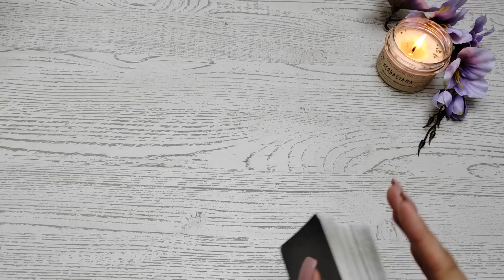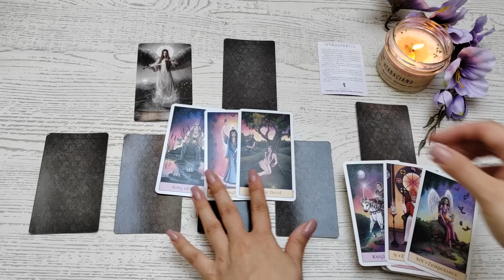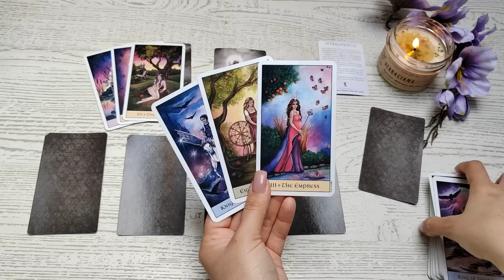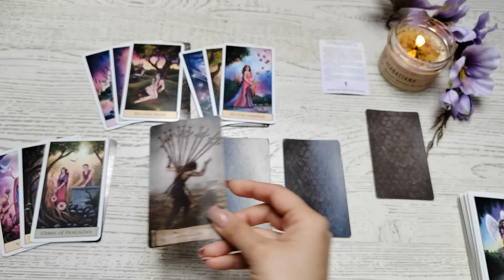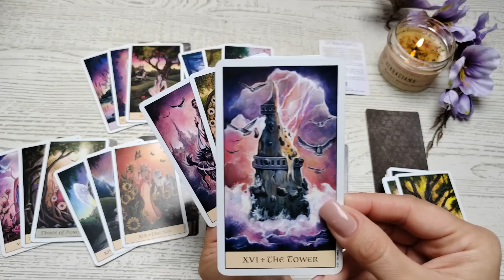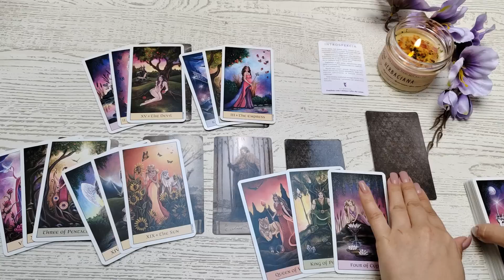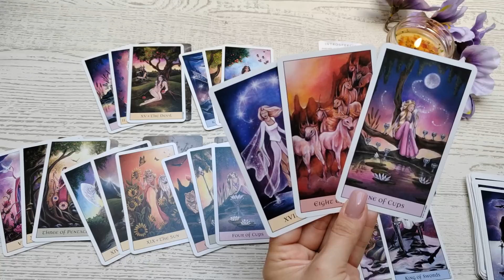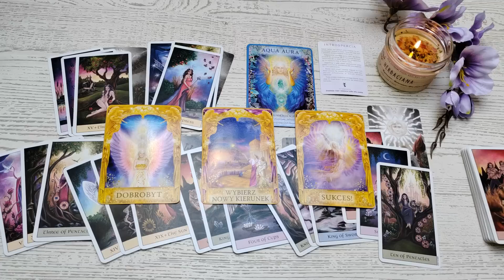Waga ♎ 8-21/05/23 "Podążaj za harmonią i szczęściem. Wsłuchaj się w swoje wnętrze i głos Aniołów 😇"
Talie użyte w czytaniu:
❤️ Anioły Światła
❤️ Kryształowe Przesłania Aniołów